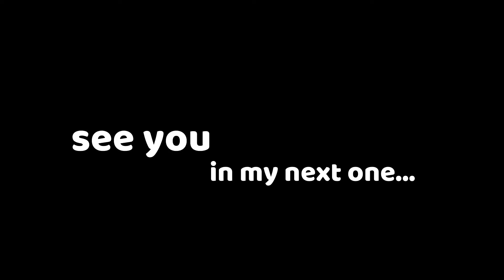Its SNOWtime!/Ann Explores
When you wake up in the morning, a cold, freezing and wintery surroundings.
Its snowtime. Let's just explore in our garden.